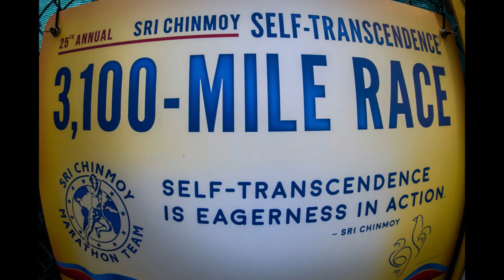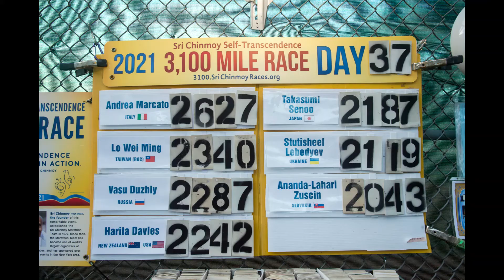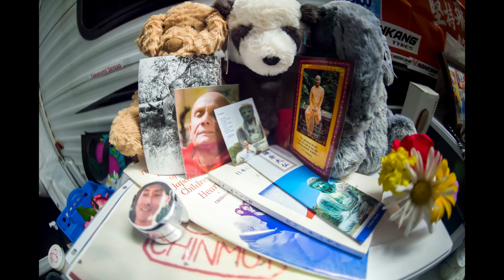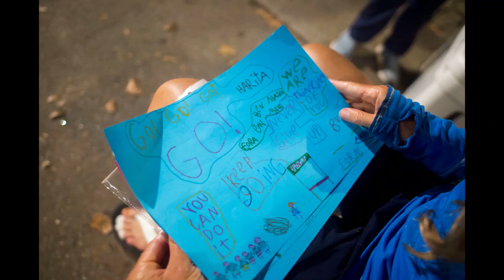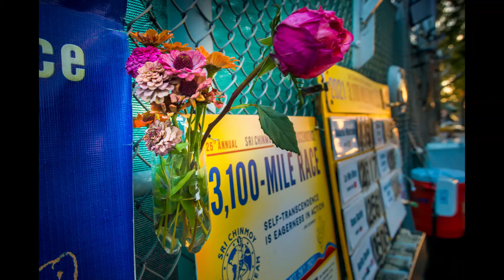Radio New Zealand 3100 Mile Race Interview With Harita Davies | Bonus! Slideshow + Video Added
Radio New Zealand panellists Zoë George and Dean Hall chat with New Zealander Harita Davies while she runs the Sri Chinmoy Self-Transcendence 3100 Mile Race in New York. Subsequent to this interview, she smashed her own national record when finishing the world’s longest certified foot race in 50 days, 13 hours, 23 minutes and 14 seconds. Davies, a New York-based Cantabrian, was the only woman in the 2021 field made up of seven runners. Davies broke her own New Zealand and race record by 20 hours and 11 minutes.

All photography and video by Jowan.

In order to meet their goal of 3100 miles (4989km) in 52 days, the runners must log an average of 59.6 miles (95.9 km) per day. The runners begin at 6 a.m. and run for extended periods throughout the day, taking breaks as needed. If they want to, they can continue as late as 12 midnight when the course closes for the night.

About: The Self-Transcendence 3100 mile was founded by Sri Chinmoy out of his wish to create an opportunity for runners to discover the limits of their capacities and to try to go beyond them. Hence, the name "Self-Transcendence", which is appended to all the footraces that the Sri Chinmoy Marathon Team hosts. Since 1985 when the group first began holding races, the focus on the ultramarathon and multiday races has grown from the Ultra Trio, three races with staggered starts of 700, 1000 and 1300-mile duration that take place in September, and the spring races, which include the Self-Transcendence 6-Day race and the only annual race of its kind, the Self-Transcendence 10-Day race.

In 1996 Sri Chinmoy created this event as a 2,700-mile (4,345 km) race. At the award ceremony that year he declared that the 1997 edition would be extended to 3,100 miles (4,989 km). The race has been run at this distance every year since.